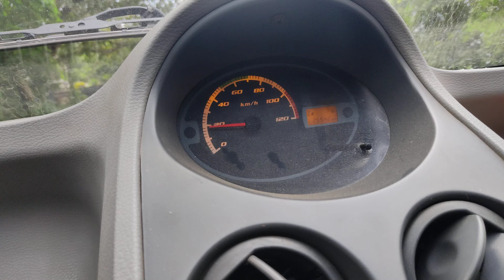My First Vlog: Travel Experience with Tata Nano Car